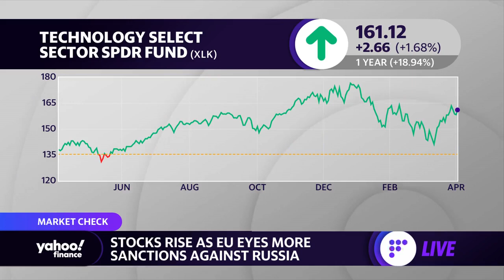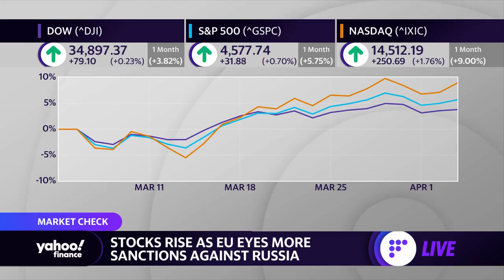Strategist: Why commodity exposure can be ‘a significant expense’ for some companies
TD Ameritrade Director of Derivative Strategy Shawn Cruz sits down with Yahoo Finance's Rachelle Akuffo to discuss which sectors have been faring the best amid inflation and geopolitical disruptions, earnings season forecasts, and domestically traded Chinese companies.